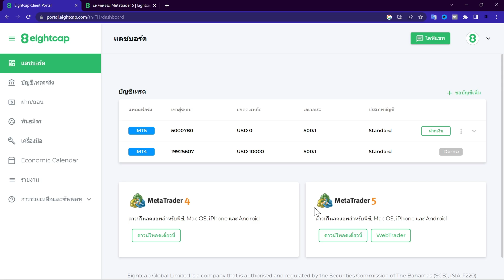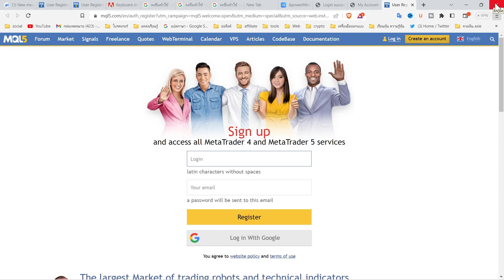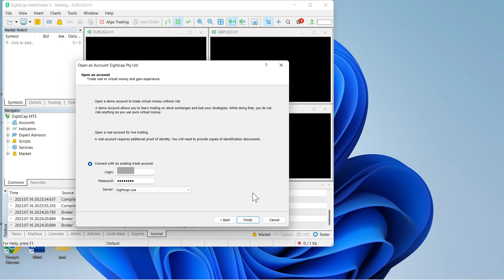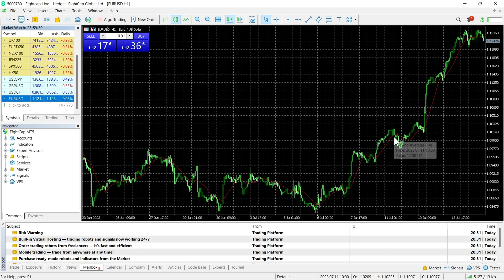Eightcap สอนเชื่อมบัญชีเทรด และติดตั้ง MT5 บนคอมพิวเตอร์ 8cap ใช้งานเทรด mt5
Eightcap สอนเชื่อมบัญชีเทรด และติดตั้ง MT5 บนคอมพิวเตอร์ 8cap ใช้งานเทรด mt5 มือใหม่อยากเทรด mt5 ต้องดูคลิปนี้ เชื่อมบัญชีเทรดง่ายๆด้วยตัวเอง
📌Line@ ติดต่อซัพพอร์ตคนไทย Eightcap👉@Eightcapth.
📍ลิงค์สำหรับสมัครเทรด forex กับ iux market
📍ลิงค์สำหรับสมัครเทรดกับ exness อย่างมืออาชีพ และเชื่อถือได้👇
👉การลงทะเบียนสมัครเทรด exness
👉ลิงก์สำหรับโหลดแอพ exness มือถือ
👉ลิงก์สำหรับเว็บไซต์ exness หลัก